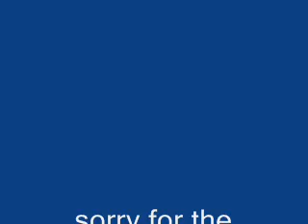amazing magic boy makes tennis ball float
this is amazing how can he levatate the tennis ball if you know please dont say
Awesome videos Have Awesome Bar Codes